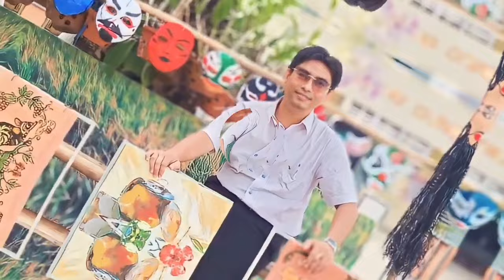SA ĐÉC-TÌNH ĐẤT THẮM TÌNH NGƯỜI [ĐỘC LẠ-FESTIVAL HOA] I GỐC: CA SĨ PHÙNG PHÁT ĐẠT I Lê Quang Thịnh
Trân trọng giới thiệu ca khúc: Sa Đéc - Tình Đất thắm tình người [Phiên bản Độc lạ]
Viết tặng Ông P.V.C nhân Festival Hoa Sa Đéc lần 1 năm 2023 tại TP Sa Đéc.
Trình bày: Cốc từ Ca sĩ: Phùng Phát Đạt
Cảm ơn em ca sĩ Phùng Phát Đạt rất nhiều vì đã hát rất hay ca khúc này.